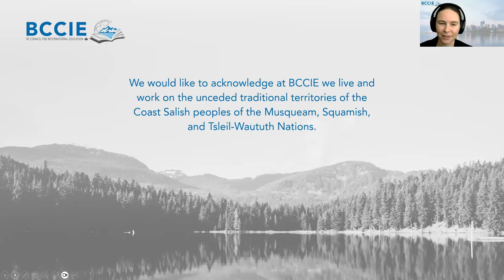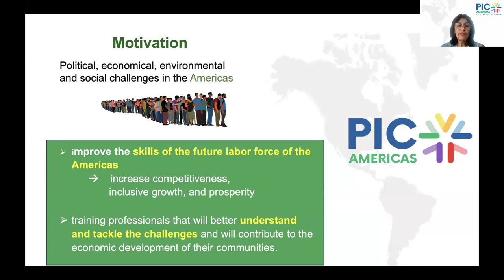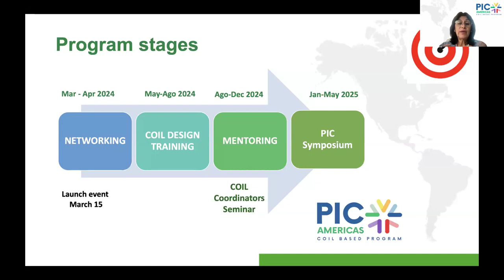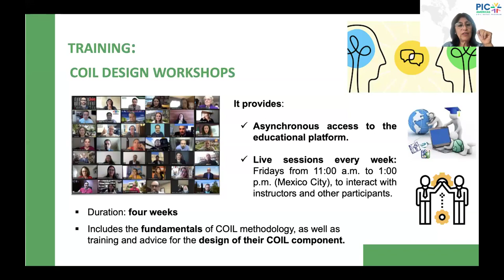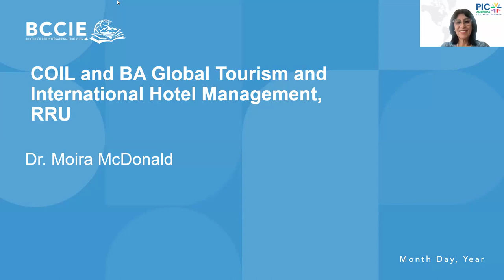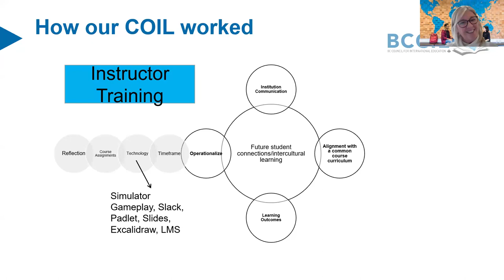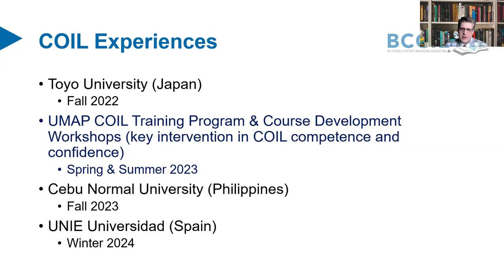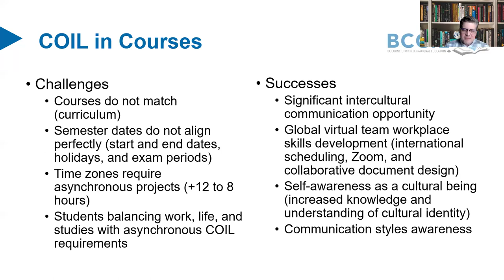COIL Initiative: Program for the Internationalization of the Curricula for the Americas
Join us for an engaging webinar on the Program for the Internationalization of the Curricula for the Americas (PIC-AMERICAS), co-hosted by UMAP. This program is designed to connect faculty across the Americas interested in Collaborative Online International Learning (COIL), offering them training and mentorship to design and implement impactful COIL courses.

During this webinar, we delve into the program’s inner workings, explaining how faculty members and institutions in British Columbia can participate at no cost. Gain valuable insights from a BC institution with COIL experience as they share practical tips and best practices.

Whether you’re a faculty member eager to integrate global perspectives into your courses or an international education professional seeking to support COIL initiatives at your institution, this webinar is tailored for you.